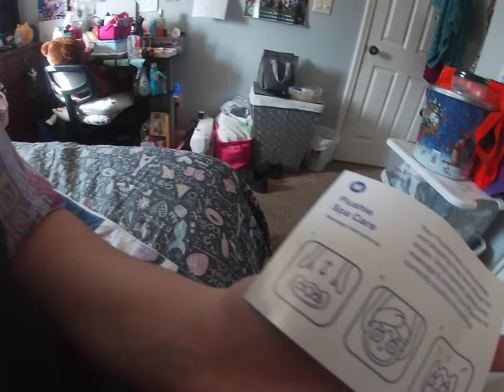Reveal the glow in the dark plush Obey Me!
This is the plush that I got from Makeship for that special anime event. You can't see it in the dark when it glows. I want to give special thanks to the Obey Me team and Makeship. I love this plush of my favorite character, and of course, your favorite characters. I wish they would make more original ones and more special ones as well.